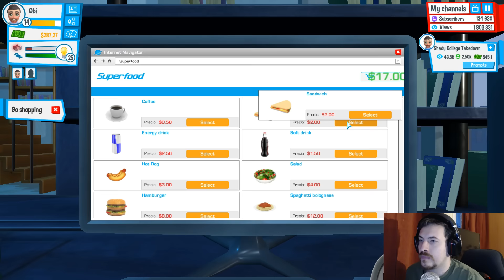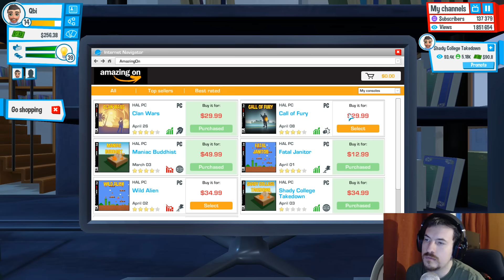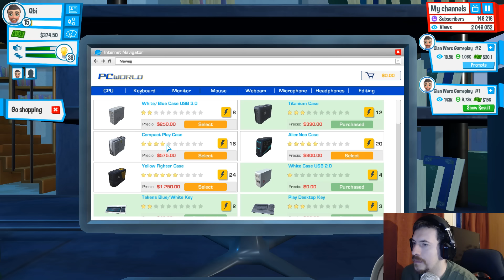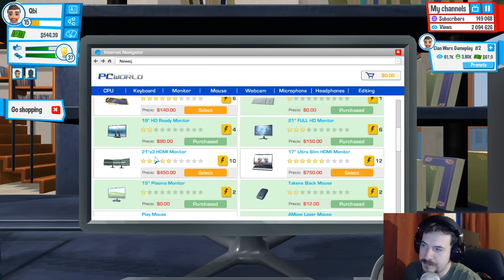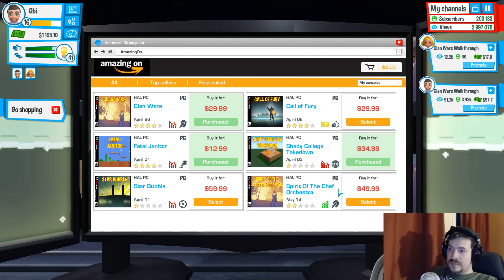Youtubers Life #4 - A lakótársi szerződés [HUN] [magyar gameplay]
Elérkeztünk a Youtubers life következő részéhez, melyben sikeresen haladtunk tovább mi kis karrierünkkel.

Youtubers life pályafutásunk során már sikerült elköltöznünk a mamitól, majd pedig tovább állnunk egy nagyobb, önálló lakásba, ahova már lakótárs is dukál.

Ebben a házban folytatjuk tovább, remélhetőleg sikeres youtuber karrierünket.